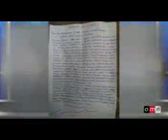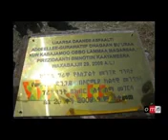Oduu OMN Adoolessa 9-2017